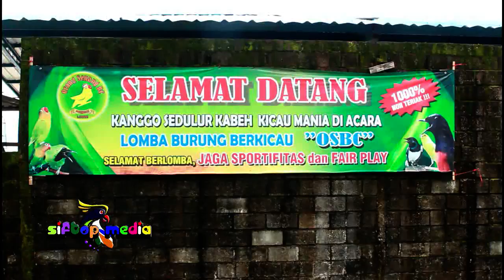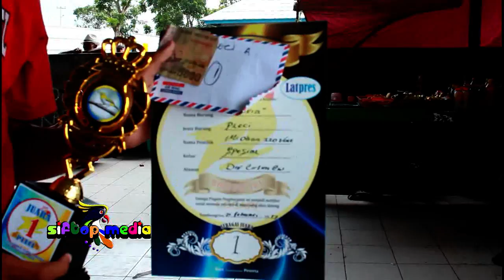OSBC | LOMBA BURUNG LATBER EDISI 21 FEBRUARI 2017